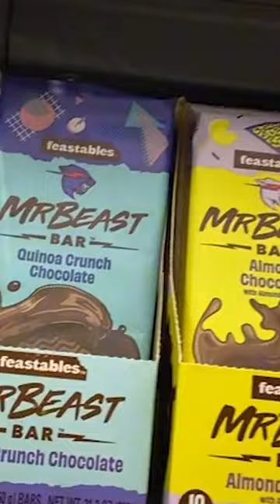Airrack's Pizzafy Exposed.